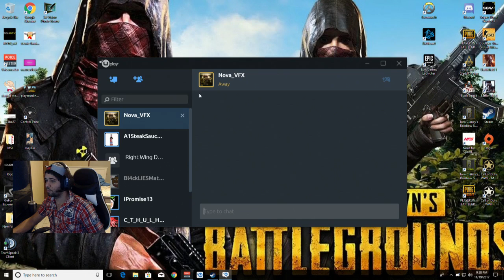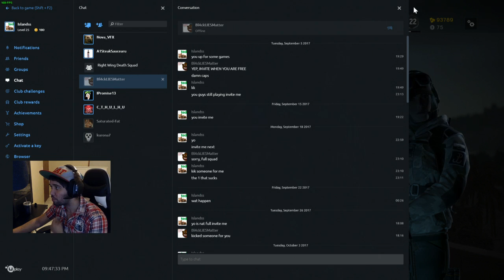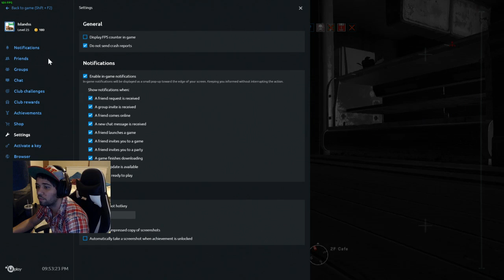SolidiFy some pc gameplay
hey my name is George SolidiFy Alvarez  welcome to my stream
i play a lot of video game so i trying streaming is look fun i  work fun time
so i will stream after work everytime im playing normaly i play PUBG OR R6